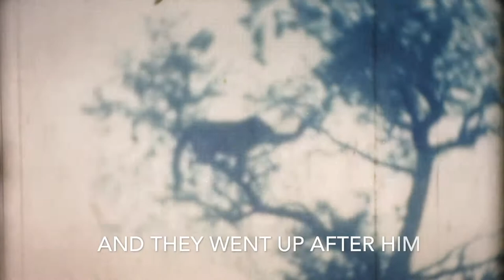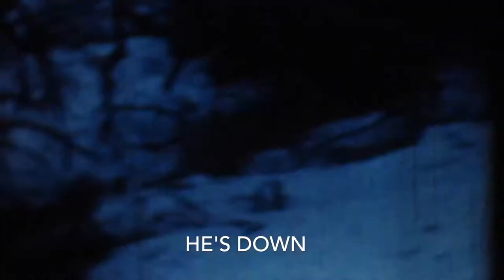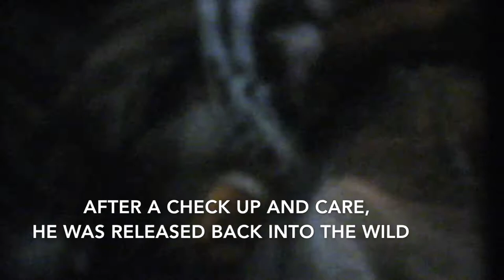Hunting & Catching a Cougar/Mountain Lion Alive, 1962 Vintage Film, No Tranquilizers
This Man Captured Cougars Using a Rope, Gunny Sack and a Stick and Carried them out on his Horse, Which was a Mustang that he Captured and Trained.